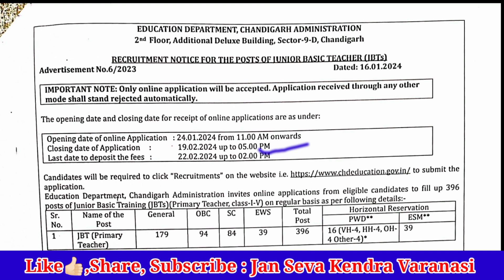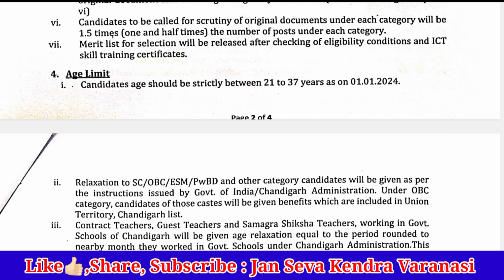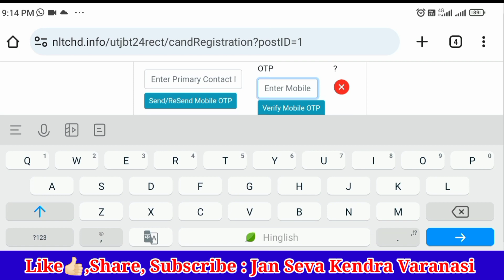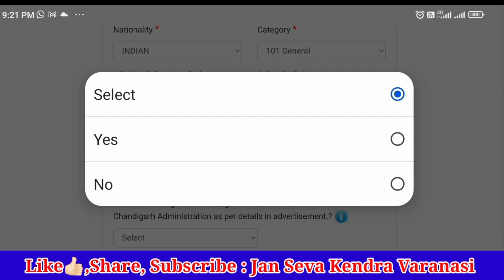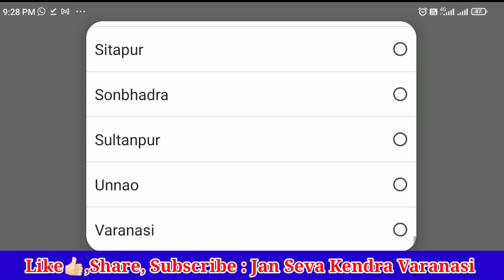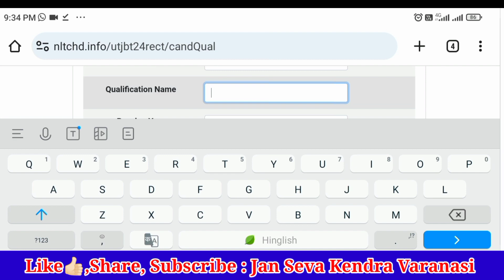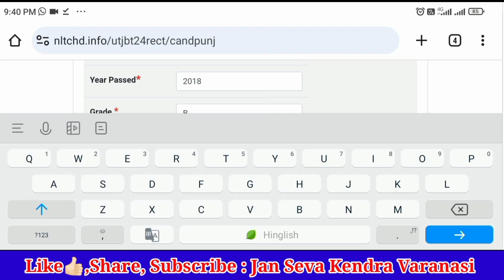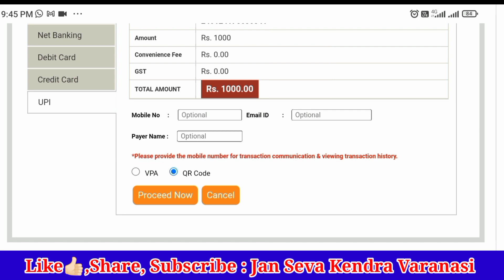Chandigarh JBT Online Form 2024 Kaise Bhare || How To Fill Chandigarh JBT 2024 Online Form